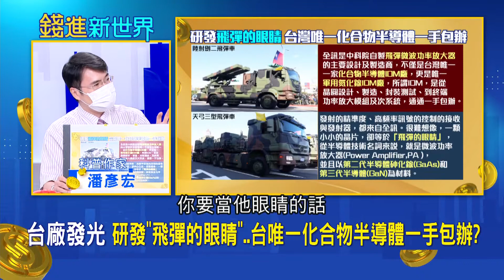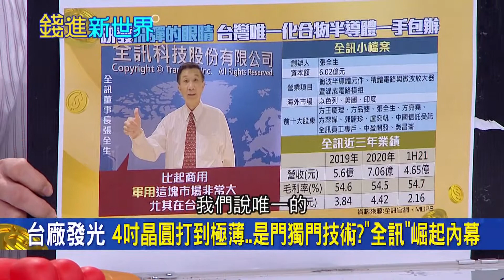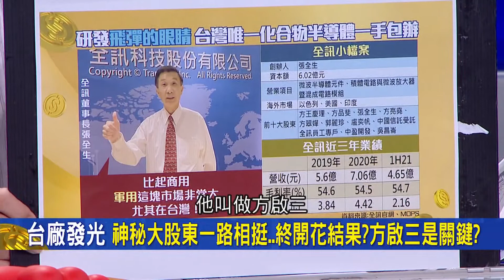比起商用..."軍用"市場更大！ 張全生創全台唯一化合物半導體IDM公司 背後神秘大股東一路相挺 終於開花結果 "方起三"是關鍵人物？ ｜邱沁宜 主持｜20211011｜錢進新世界 feat.潘彥宏